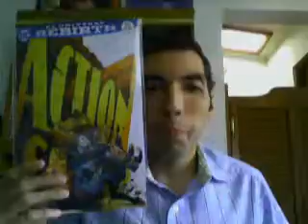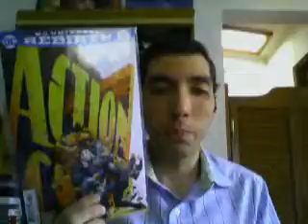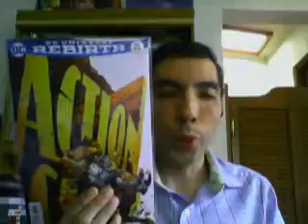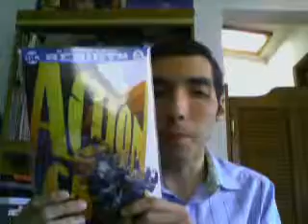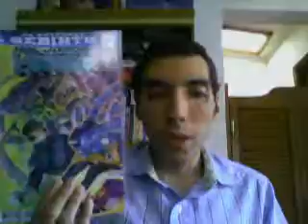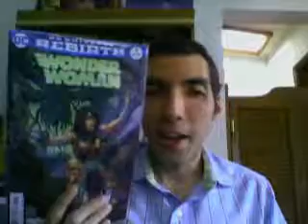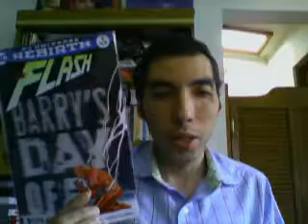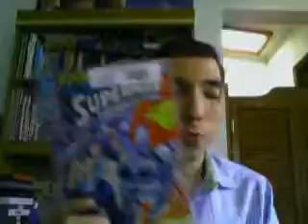Comic Reviews for the Week of 08/24/2016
Action Comics #962, Wonder Woman #5, Hal Jordan and the Green Lanterns #3 and Flash #5 and an other back issue.